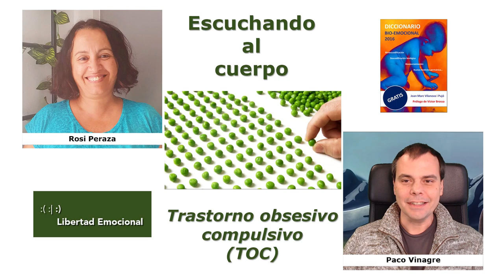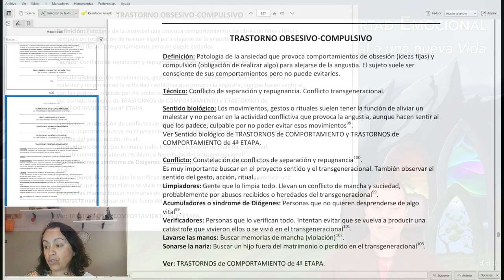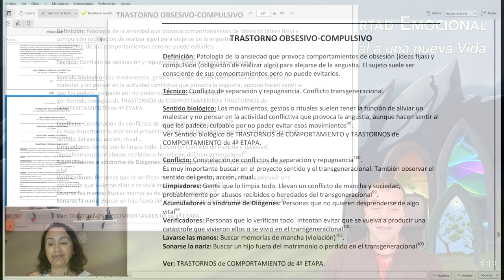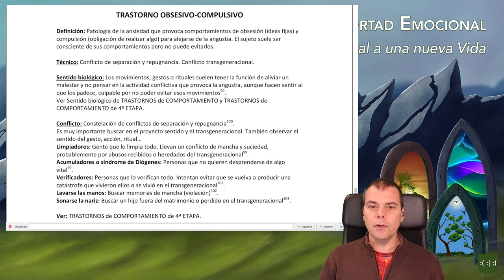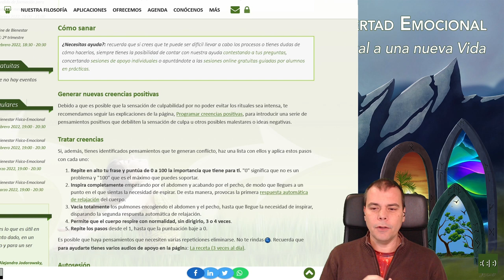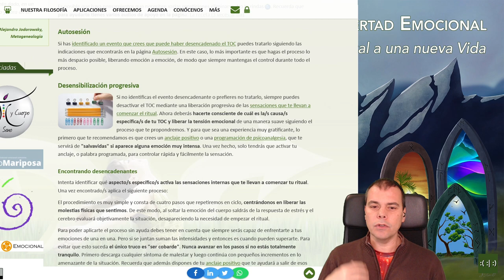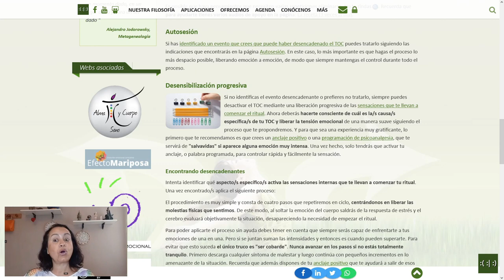Escuchando al cuerpo: TOC | Biodescodificación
El término trastorno obsesivo-compulsivo (TOC) se refiere a la combinación de pensamientos obsesivos que conducen a la compulsión por realizar una serie de actos repetitivos (ritual), dirigidos a reducir la ansiedad asociada. La clave para resolver el TOC es hacer consciente el simbolísmo del ritual, que refiere a una acción que no se hizo en el conflicto que dio origen a la obsesión, que posiblemente haya sido heredado de vivencias de antepasados.

00:00 Trastorno obsesivo-compulsivo (TOC)
01:09 Elementos a tener cne cuenta: obsesión y compulsión; Proyecto/sentido y transgeneracional; Simbolismo de los movimientos.
02:39 Tipos de rituales: limpiadores
04:26 Tipos de rituales: acumuladores
06:57 Tipos de rituales: verificadores
07:46 Tipos de rituales: lavarse las manos
08:32 Tipos de rituales: sonarse la nariz
08:52 Explicación de la página de tratamiento del TOC
12:15 Despedida